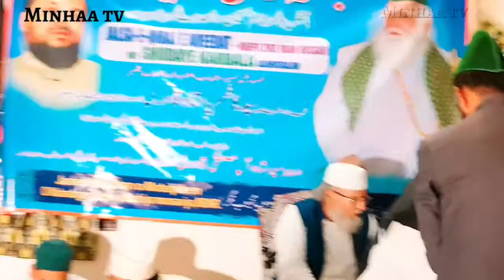Sallallahu Alaihi wa sallam || janab Syed Wasif Shah Quadri Sahab